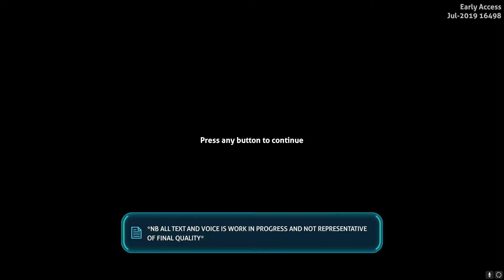Subnautica Below Zero A First Peek